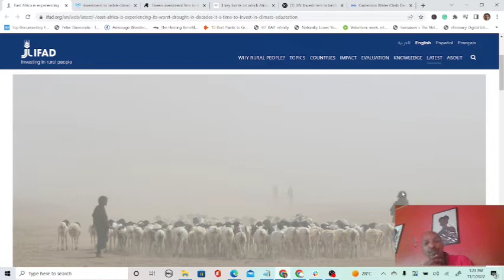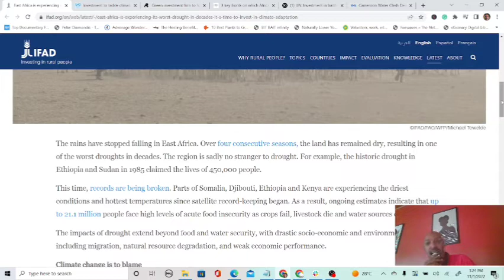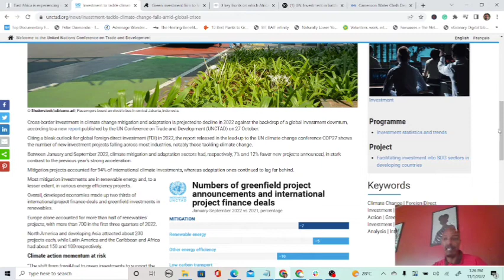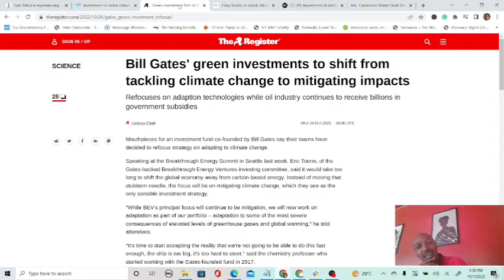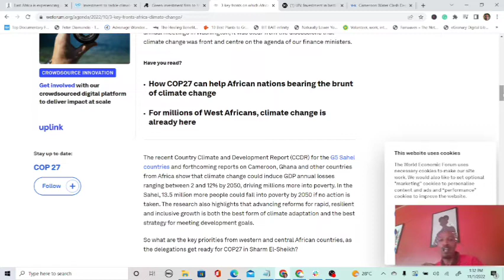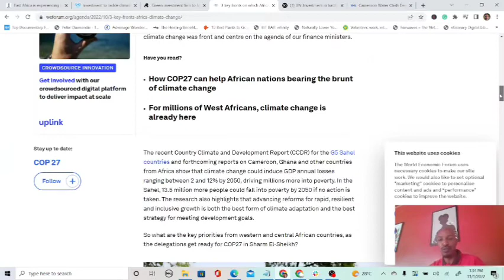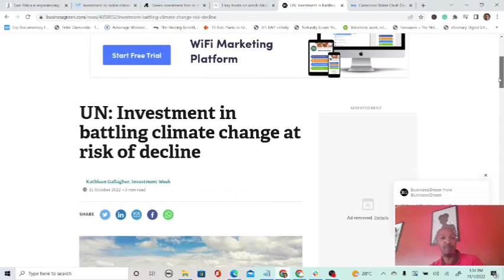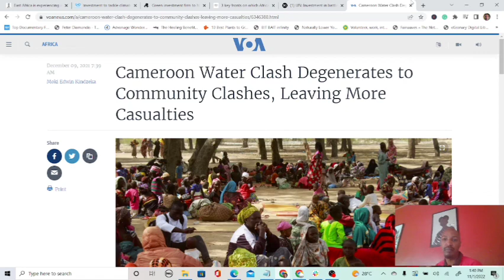The sad truth about the fight on global warming in 2022 and beyond.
Global warming is definitely getting worse, no doubt about it but of course, deep-pocket corporations and the people running it do not want to change the status quo.
We are moving from fighting global warming to global warming mitigation/adaptation.
Since covid and the war in Ukraine, investment in fighting global warming went down, and rich people are reinvesting heavily in fossil fuel-based companies since the return in that space has increased dramatically.
So now, world leaders are trying to sell the world into adapting to the new reality.

I wanted to share my assessment of this new reality, and really share the hypocrisy of our leaders.